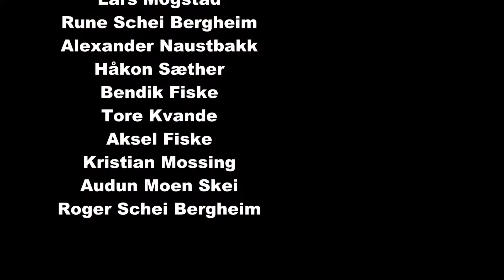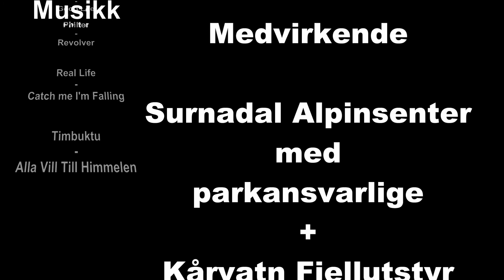2011 edit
By Concealed Productions™

Skiers:
Edvard Bele Sæterbø
Ludvig Bele Sæterbø
Brage Storholt
Lars Mogstad
Rune Schei Bergheim
Alexander Naustbakk
Håkon Sæther
Bendik Fiske
Tore Kvande
Aksel Fiske
Kristian Mossing
Audun Moen Skei
Roger Schei Bergheim

Spots: Surnadal Alpinsenter, Oppdal alpinsenter